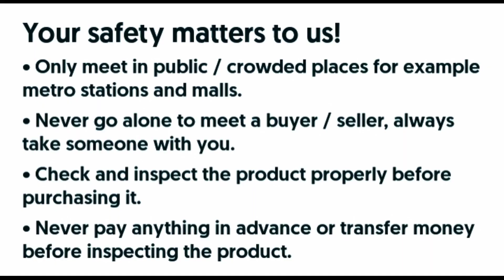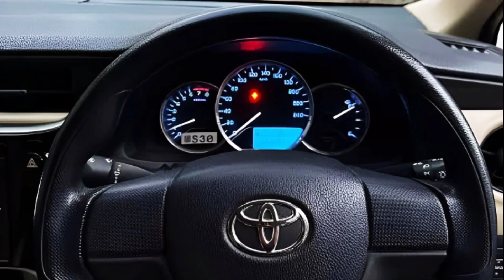Ep# 369. Genuine Condition Toyota Corolla GLI 2018 | Used Cars on Marketplace for Sale in Pakistan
Ep# 369. Genuine Condition Toyota Corolla GLI 2018 | Used Cars on Marketplace for Sale in Pakistan | Pak Handles

Write detailed and most SEO optimized description for my YouTube video titled Ep# 369. Genuine Condition Toyota Corolla GLI 2018 | Used Cars on Marketplace for Sale in Pakistan

ChatGPT

Title: Ep# 369. Genuine Condition Toyota Corolla GLI 2018 | Used Cars on Marketplace for Sale in Pakistan

Description: Welcome to Episode 369 of our YouTube series, where we present a genuine condition Toyota Corolla GLI 2018 for sale in Pakistan's vibrant marketplace for used cars. If you're on the lookout for a reliable pre-owned vehicle, this meticulously maintained Toyota Corolla GLI might be the perfect choice for you.

In this episode, we showcase the key features, performance, and overall condition of this 2018 Toyota Corolla GLI. Our expert team has thoroughly inspected and vetted this vehicle to ensure its genuineness and top-notch quality. With its elegant design, fuel efficiency, and comfortable interior, the Toyota Corolla GLI has long been a favorite among car enthusiasts.

When it comes to specifications, this Toyota Corolla GLI 2018 boasts a powerful engine that delivers impressive performance on both city streets and highways. The exterior is in excellent condition, featuring a sleek and timeless design that guarantees to turn heads wherever you go. Step inside, and you'll be greeted by a spacious cabin with comfortable seating, modern amenities, and advanced safety features, making every journey enjoyable and secure.

At our marketplace for used cars in Pakistan, we strive to connect buyers with reliable sellers, ensuring transparency and trust throughout the process. We understand the importance of finding a well-maintained used car that meets your requirements, and this Toyota Corolla GLI 2018 perfectly fits the bill. It's a testament to the enduring quality and reliability of Toyota vehicles.

If you're interested in purchasing this genuine condition Toyota Corolla GLI 2018, don't miss the opportunity. Watch this episode and discover more about its features, performance, and pricing. Remember, at our marketplace, we aim to provide a seamless and hassle-free experience, so you can confidently make your next car purchase.